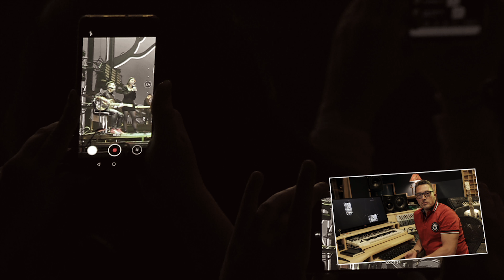AkoxVlog ::: 20E13 • DUPLA DVD-AJÁNLÓ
Ákos rendhagyó, személyes hangvételű ajánlója az IDŐSZIGET-KONCERT DUPLA DVD kiadványhoz.
Ákos és zenekara 2019-ben ismét mozgalmas évet zárt: a 150 ezres látogatottságú turné (!) után 2019. decemberében sorozatban ötödik alkalommal adott dupla koncertet hazánk legnagyobb koncerttermében, a Papp László Budapest Sportarénában. Ez az előadás egyben lemezbemutató is volt, hiszen a 2019 őszén megjelent IDŐSZIGET album dalait itt hallhatta először élőben a nagyközönség. Az eseményt dupla DVD-n megjelenő, impozáns koncertfilm örökíti meg: a kiadvány a két egymást követő előadás összes dalát tartalmazza három hangnormával (sztereó, DD 5.1 és DTS) és feliratokkal. Az extra korongon az IDŐSZIGET-albumhoz kapcsolódó videoklipek és a 2018-19-es koncertidény werkfilmjei kaptak helyet.
A kiadvány exkluzív digipack csomagolásban, rengeteg fotót tartalmazó kísérőfüzettel jelenik meg.

Megjelenés: 2020. szeptember 28.